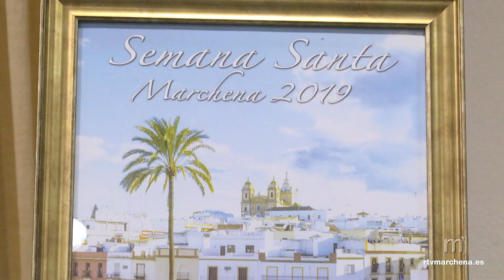Hasta el 6 de marzo, plazo abierto en el Concurso del Cartel de Semana Santa del Ayuntamiento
El Ayuntamiento de Marchena a través de la Delegación de Fiestas vuelve a organizar el Concurso para la elección del Cartel de Semana Santa de 2020 abierto a todo el que quiera participar después de que en las últimas ediciones se hiciera a través de una comisión especializada de fotógrafos.
La imagen que se pretende con este certamen es mostrar además de nuestra Semana Mayor, las peculiaridades de nuestro patrimonio y conjunto histórico.

Las bases de este concurso están ya disponibles para poder ser consultadas. Los trabajos deben entregarse en secretaría de alcaldía
Cada autor podrá presentar obras originales e inéditas, no galardonadas en otros concursos, admitiéndose todo tipo de técnicas artísticas.2.En sobre aparte, rotulado con sobrenombre, el autor incluirá sus datos personales y fotocopia de DNI.3.El   cartel   deberá   incluir   el   escudo   de   Marchena   y   el   escudo   de   la Diputación de Sevilla, así como las siguientes lecturas: “Semana Santa2020 Marchena ” Declarada de Interés Turístico Nacional de Andalucía

El plazo de admisión de participantes estará en vigor hasta el día 6 de marzo. El jurado estará integrado por profesionales de la imagen y la obra ganadora será presentada dentro del programa cofrade de Radio y Televisión Marchena de A Esta Es.